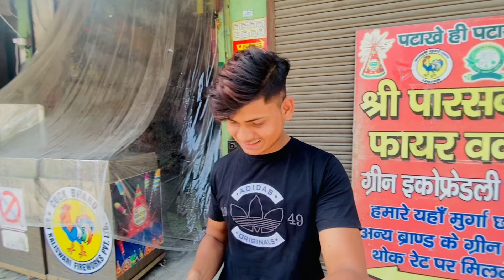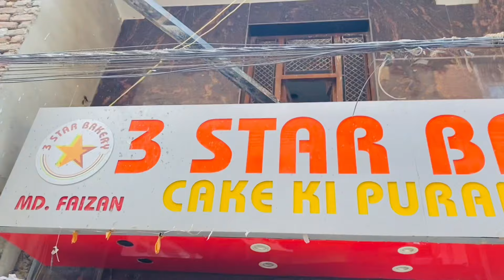TOUSIF OR USKE BHAI🫂NE DIYA APNE BADE🫂BHAI KO B-DAY🎂SURPRISE🥳।।CAKE🎂CUT KRTE🕜AACHANAK😱SE LAGI AAG🔥।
TOUSIF OR USKE BHAI🫂NE DIYA APNE BADE🫂BHAI KO B-DAY🎂SURPRISE🥳।।CAKE🎂CUT KRTE🕜AACHANAK😱SE LAGI AAG🔥।(VLOG-56)